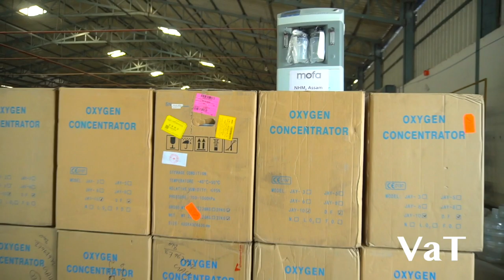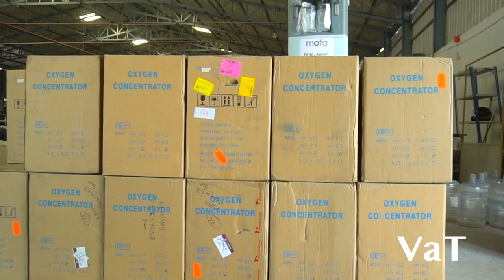MOFA STORY BY VaT|| VIDEO ANY TIME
MOFA STORY BY VaT